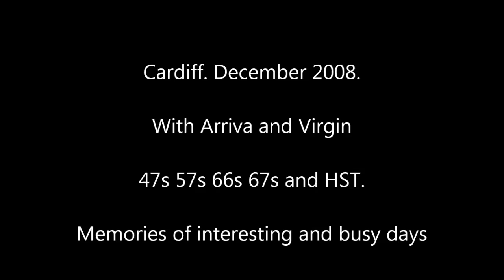Virgin and Arriva Lost liveries in Cardiff 2009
One cold December we record a selection of 47/57 in Arriva and Virgin Liveries Double headed passenger services, a variety of passing coal deliveries and empties and Arriva stock not seen in 2019. Enjoy the memories